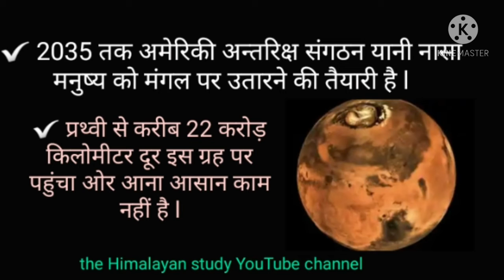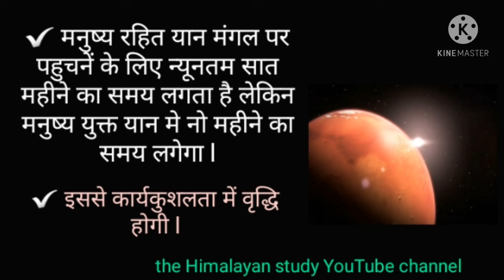मंगल पर मानव के कदम जल्द || नासा करने जा रहा सुरुआत || लाल ग्रह || by A.k. Rastogi Sir 🌏